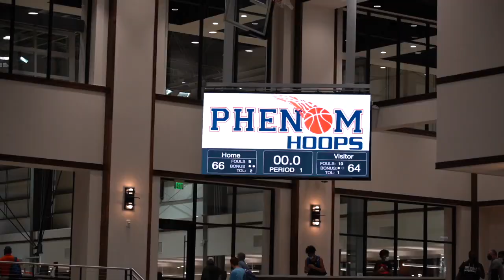4-16-2021 CC Elite (Class of 2022) vs Team Teague Basketball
CC Elite goes up against NBA Jeff Teague's Team Teague at the Phenom Grassroots TOC

Roster:
  2 AJ Cook
  3 Jacob Fisher-Davis
10 Daylon Houston
21 Kyle Frazier
22 Pat Wessler
23 Khamani Wertz
24 Chase Lowe
32 Jack Werdann
34 Brock Bowen
42 Daniel Nelson

Head Coach Mike Jefferson

Coaching Staff:
Pat King
Rob Werdann